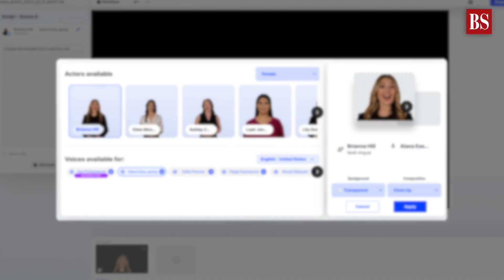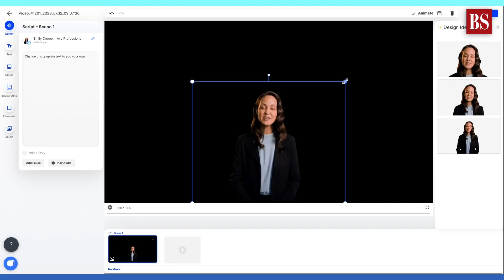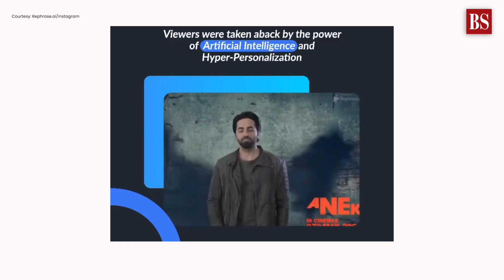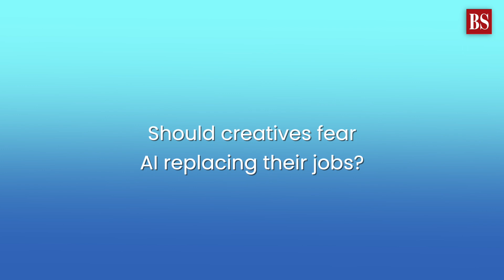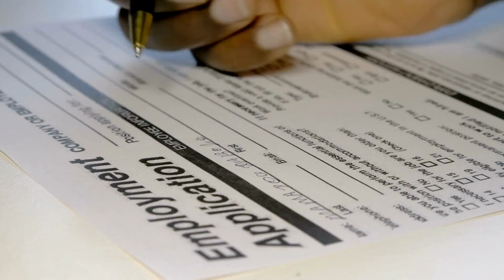How AI may change the way we make content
Like all good things, producing quality content takes time. However, this paradigm is shifting with the introduction of AI. Watch the video as we converse with Rephrase.ai, the tech company behind one of the most talked-about AI ad campaigns, and discover how AI is revolutionising the creative industry, making work easier than ever before.